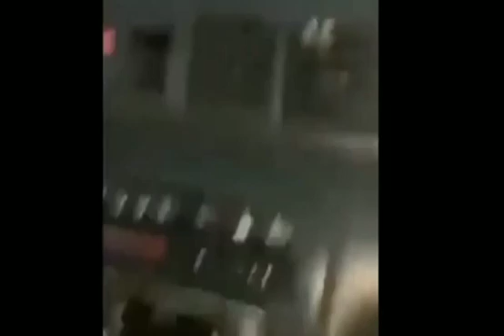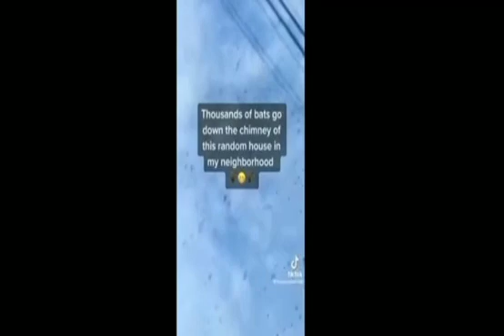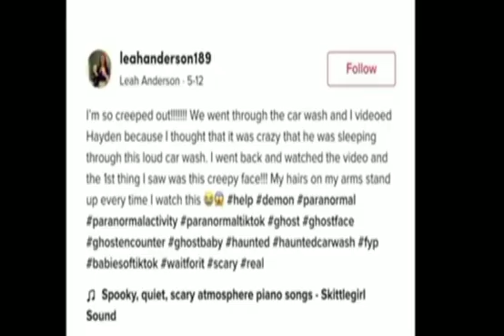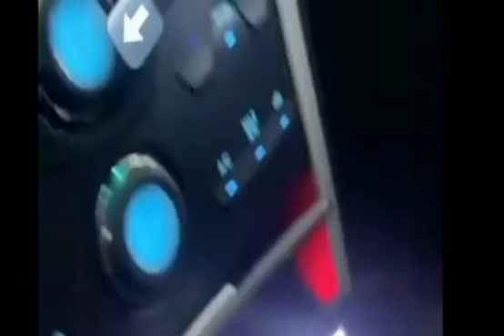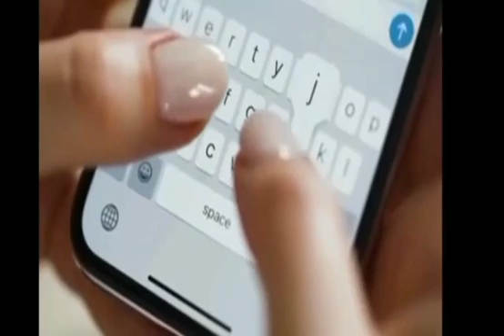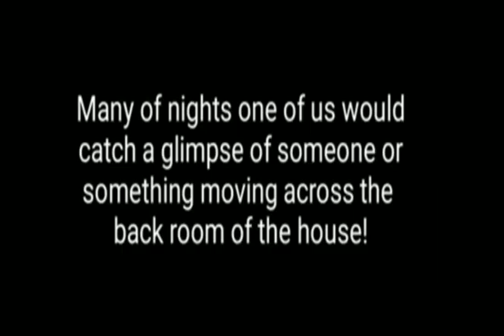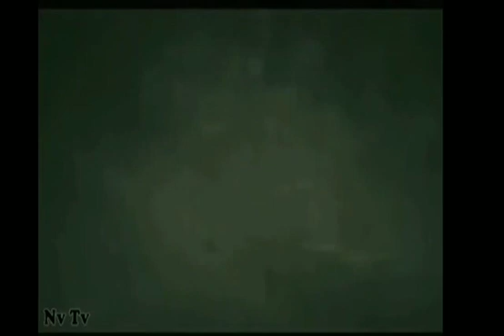various supernatural events